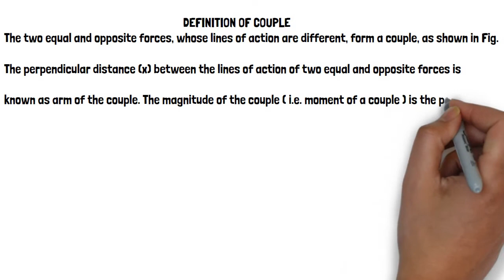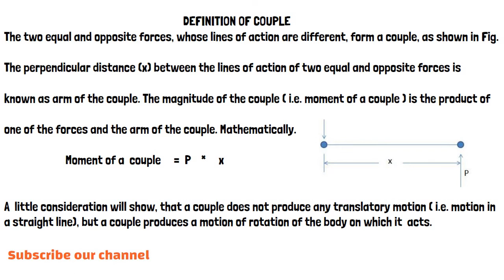What is Couple : Definition of Couple :Civil engineering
you will see here definition of couple : Civil engineering